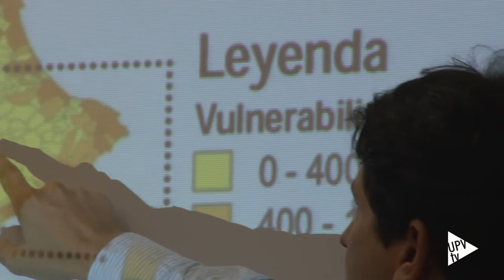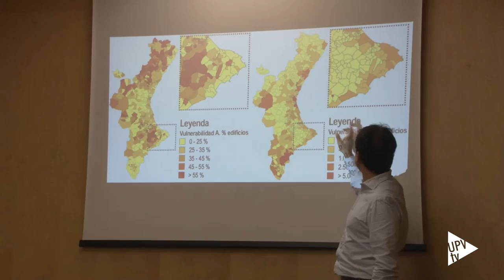Estudio vulnerabilidad sísmica en la Comunitat Valenciana - Noticia @UPVTV, 12-01-2016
Si se produjera un terremoto – con intensidad igual o superior a VII grados según la Escala Macrosísmica Europea – el 13 por ciento de los edificios de la provincia de Alicante podría sufrir daño grave; en la de Valencia, un 8 por ciento y en la de Castellón, el 0,2. Esta es una de las principales conclusiones que se desprende del nuevo estudio que sobre la vulnerabilidad sísmica de los edificios residenciales de la Comunitat Valenciana han realizado investigadores de la Universitat Politècnica de València.

Para analizar toda la información recopilada ha sido necesario diseñar una geodatabase que incluye más de 50.000 registros; entre edificios, infraestructuras y redes de la Comunitat.

En el informe presentado se precisa que el 58 por ciento de los edificios no experimentaría daños moderados ni graves, y que esta proporción es mayor al norte de la Comunitat Valenciana y disminuye, progresivamente, en Valencia y Alicante. Así, ciudades como Elche o Torrevieja; por ejemplo, presentan los mayores porcentajes de edificios con riesgo de sufrir daños graves.

Los datos obtenidos a raíz de este estudio permiten estimar los daños ocasionados por un hipotético seísmo, tanto en edificios residenciales como en infraestructuras de importancia vital en una población. Y, en consecuencia, ofrecer información de utilidad para gestionar futuras emergencias y ofrecer una respuesta rápida ante un terremoto.